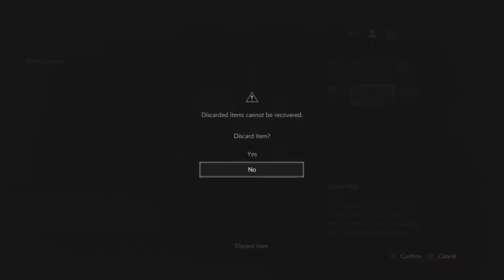Resident evil 2 re-imagining no way out ghost survivors.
I barley made it lol.